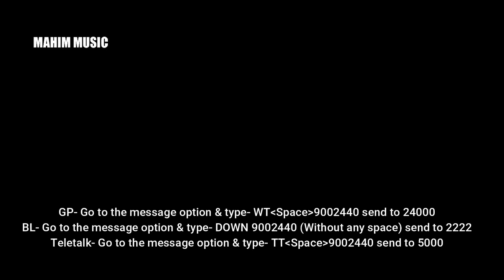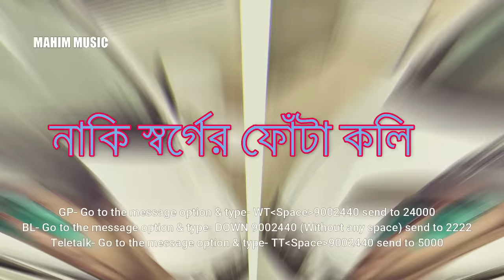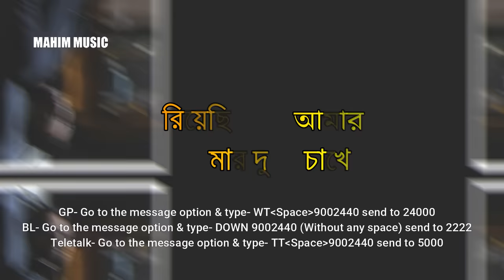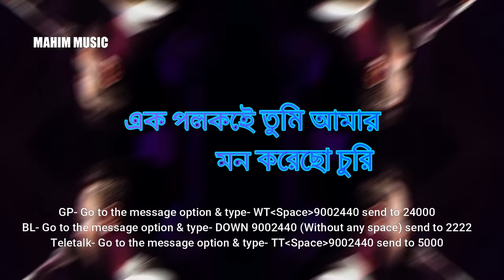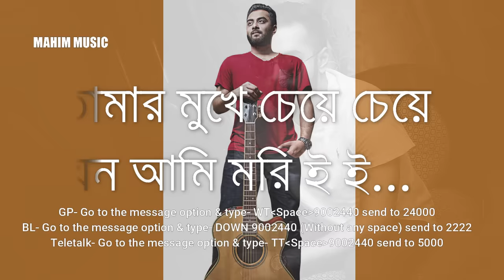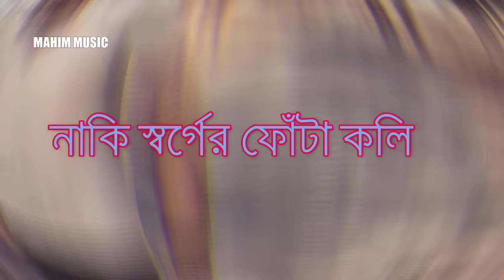Tumi Manush Naki Pori । তুমি মানুষ নাকি পরী । Hridoy Khan I I love You I Bangla Lyrics Video 2019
Presenting new bangla song 2019 Tumi Manush Naki Pori by Hridoy Khan. Lyrics By Mushfiqur Rahman Gulzar, Tune & Music- Hridoy Khan. This Official music video from Album- I Love You. Hope you will enjoy our all Bangla song.

Song: Tumi Manush Naki Pori । তুমি মানুষ নাকি পরী
Singer: Hridoy Khan
Tune: Hridoy Khan
Lyrics: Mushfiqur Rahman Gulzar
Label: Mahim Music

*** ANTI-PIRACY WARNING ***
This content is Copyright to Mahim Music. Legal action will be taken against those who violate the copyright of the following material presented!
Please avoid other methods of copying or duplicating the video, and help us support anti-piracy measures in any way you can. Thank you - Team Mahim Music